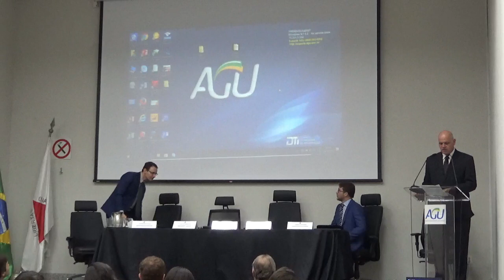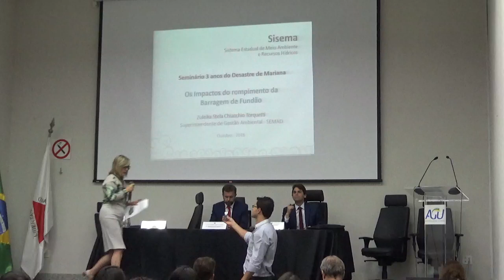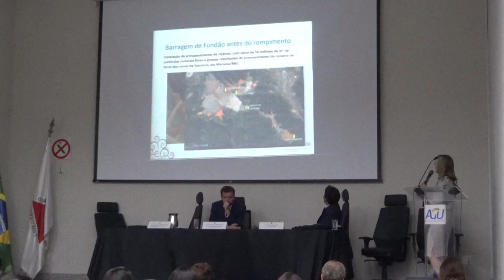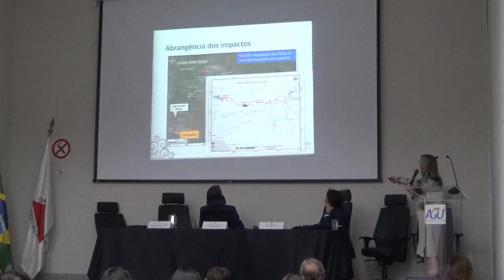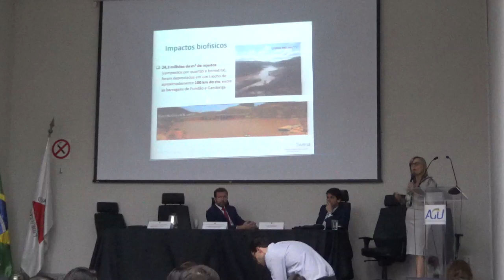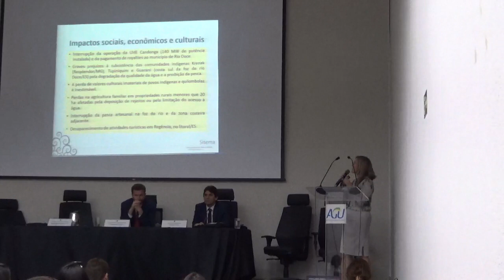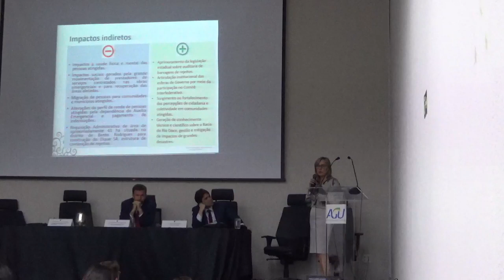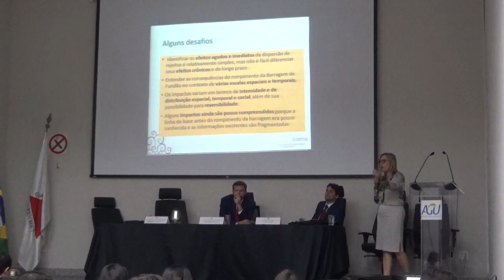Seminário - 3 anos do Desastre de Mariana - vídeo 1 de 5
Parte 1- O evento contou com a participação de membros e servidores, dos estados de Minas Gerais e Espírito Santo, envolvidos na análise da tragédia e na busca de soluções para os problemas advindos do desastre de Mariana. Dividido em 4 painéis, o seminário fez uma retrospectiva desde o rompimento da barragem até o segundo acordo, trazendo análises, reflexões, dados, além de lições e perspectivas.